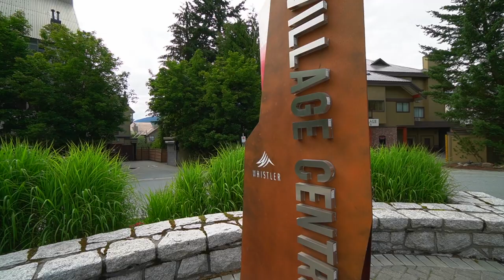WE CANOED IN WHISTLER'S BIGGEST LAKE: Alta Lake, British Columbia // Nat and Max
Whistler is a town 2 hours away north of Vancouver, British Columbia and is home to Whistler Blackcomb, one of the largest ski resorts in North America! In today's British Columbia travel vlog, we'll be exploring the BIGGEST lake in Whistler BC from a canoe. Then we'll visit Whistler Village to show you where to eat and how Whistler Village looks during peak summer.

Alta Lake is Whistler's biggest lake and embodies three beaches: Lakeside Park, Rainbow Park and Wayside Park. Alta Lake can get busy especially during the peak of summer in Whistler BC. Among the three beaches in Whistler we recommend going to Wayside Park as it is more secluded and less crowded. Here we rented our canoe from Whistler Eco Tours and got to spend our day canoeing and exploring the biggest lake in Whistler British Columbia, Alta Lake.

Made popular by the 2010 Winter Olympics, Whistler BC is still packed with summer and winter activities and we'll show you how you can spend your day in this lovely British Columbian town.